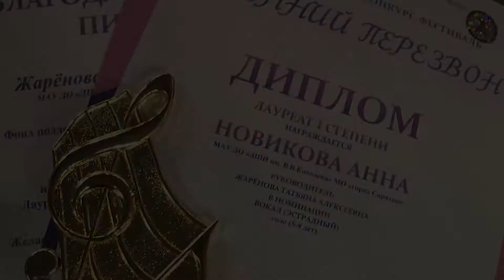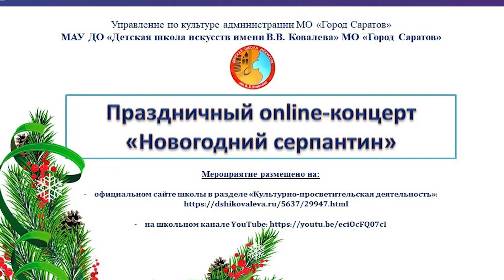Детская школа искусств имени В.В. Ковалева 2021